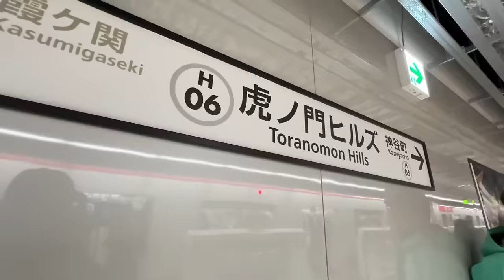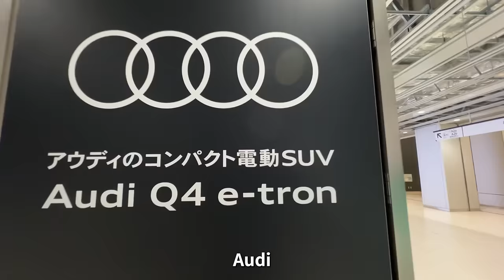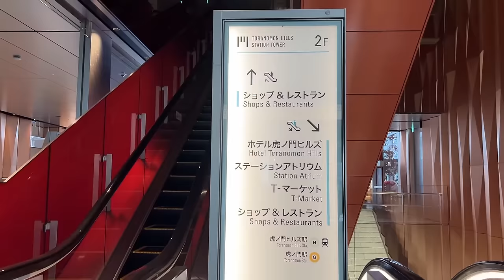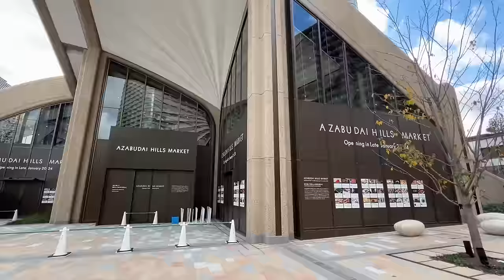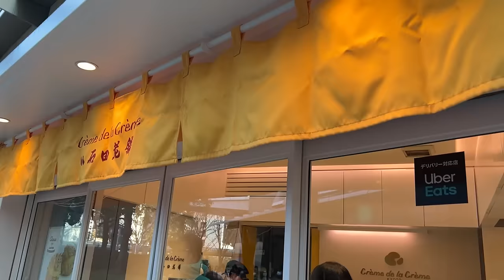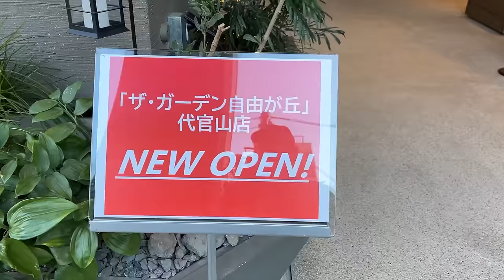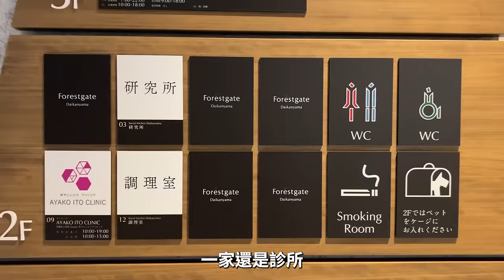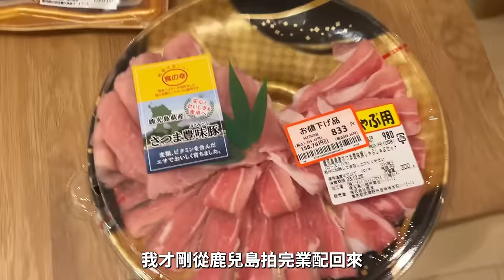虎之門之丘、麻布台之丘、代官山Forestgate，去一堆東京新開的地方！｜東京上班族休假日常｜EP8